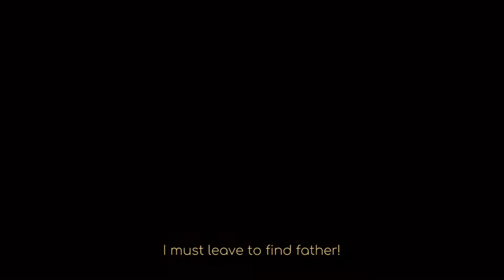Green The Life Algorithim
Green The Life Algorithim is a 2D game I am really liking right now and its fun to play.

If you guys want to check out any of the small stories I wrote you can

Movie scripts I have submitted to contest: